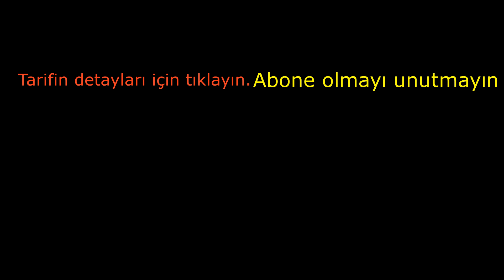Tavuklu Erzincan Çorbası Tarifi / Çorba Tarifleri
MALZEMELER
1 adet Tavuk Göğsü
1 adet küçük boy Soğan
2 yemek kaşığı Tereyağı
1 su bardağı Kesme Hamur
1,5 su bardağı Haşlanmış Nohut
1200 ml Sıcak Su
TERBİYE MALZEMELERİ
1,5 su bardağı Yoğurt
1 yemek kaşığı Un
1 adet Yumurta sarısı
1/2 adet Limon suyu
1 diş Sarımsak veya 1 yemek kaşığı kurutulmuş taze sarımsak
1 su bardağı Ilık su (200 ml)
SOS MALZEMELERİ
1 yemek kaşığı Tereyağı
1 yemek kaşığı Kuru Nane
1 çay kaşığı Kırmızı Toz Biber
YAZILI TARİFİ İÇİN TIKLAYINIZ...